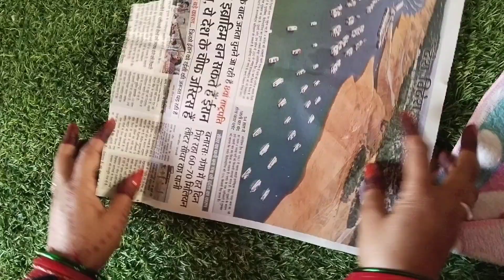😱 एक रुमाल से बनाए छोटे बच्चों के लिए दो जोड़ी Socks व Shoes आसान तरीके से 🧐 Make shoes 👟 for baby 🍼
cutting & sewing in hindi
purane kapdo se kya kya bana sakte hai
purane kapdo ka use
katran reuse idea
waste blouse piece reuse idea
best making idea from leftover cloth
bag banane ka tarika
DIY
diy
decoration
गद्दी कैसे बनाएं
सोफा कैसे बनाएं
पुरानी कतरन से क्या बनाएं
old cloth reuse idea
reuse old cloths
kids socks making
गर्म ऊनी मोजे बनाए पुराने कपड़े से
girls socks making
how to make winter socks boots for ladies
best making idea for winter
sew with top3 world
पुरानी कतरन का जुगाड़
बचे हुए कपड़े से क्या बनाएं
कपड़े के छोटे टुकड़ों से क्या बनाएं
बचे हुए छोटे कपड़े से क्या बनाएं
Home Decoration
How to make real sofa
make sofa with cloth
How to make pillow
diy travel bag making
Diy handbag cutting & sewing
5 मिनट मे बनाए सुंदर मोजे-जूते
easy socks cutting and stitching
moje kaise banaye
Fabric in to attractive Winter Socks
How to make Beautiful Fancy Winter Socks
Winter Socks at home
easy sewing idea
diy floor mat making from old saree
old saree reuse idea
old bedsheet reuse idea
scrap fabric reuse idea